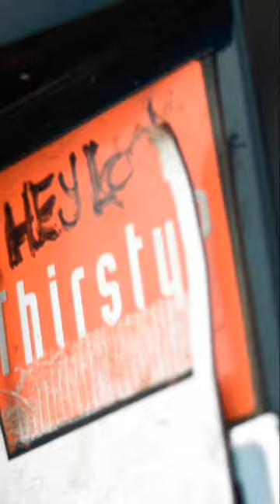investment joy worked for me!